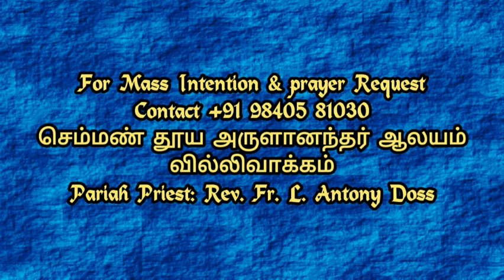Synood Flag Hoist l செம்மண் தூய அருளானந்தர் ஆலயம் வில்லிவாக்கம்